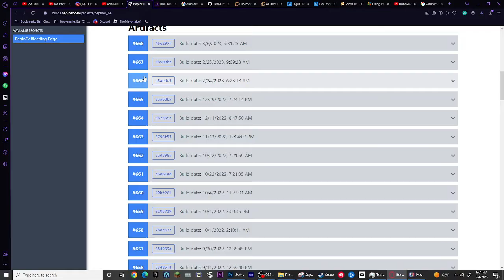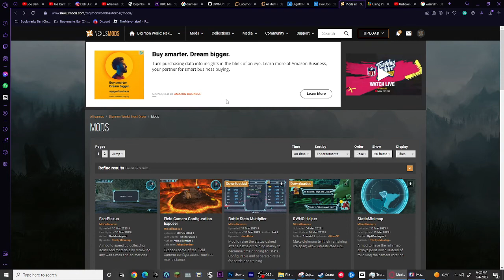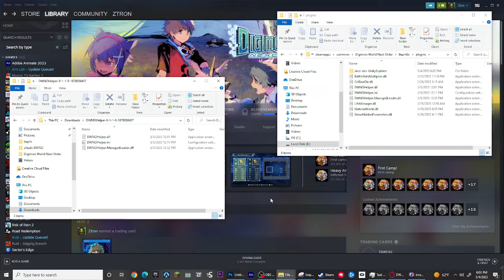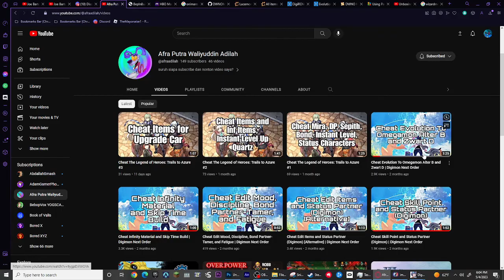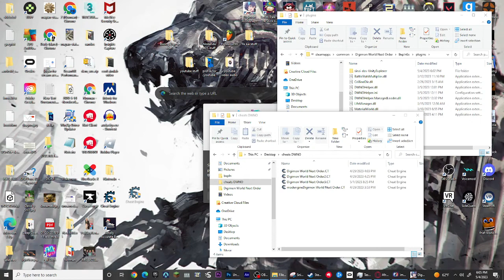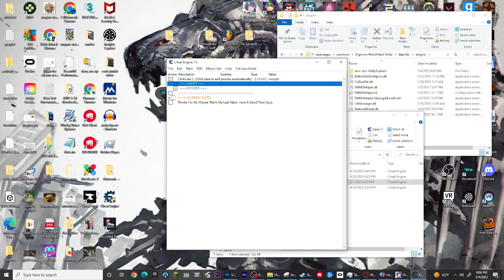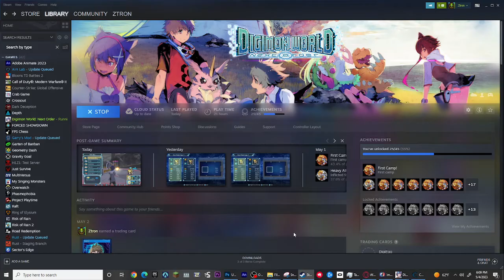How to mod Digimon World next order!(Bepln and Cheat engine)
DO NOT USE THIS FOR ONLINE BATTLING THIS IS FOR EDUCATION ONLY(forgot to say this in the video lol)

If you have anyother questions join my server id be happy to help!